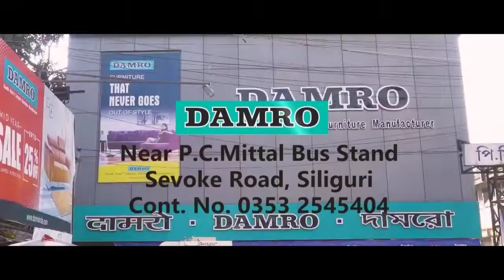The murder of two Gorkha sisters in Delhi - they are not safe there. Who will provide security now?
The heinous murder of two Gurkha sisters in Jangpura, Delhi - they are not safe there. Who will provide security now? - Bharatiya Gorkha Prajatantrik Front
दिल्लीको जङ्गपुरामा दुई गोर्खा चेली माथि भएको जघन्य हत्या – उनीहरू त्यहाँ सुरक्षित छैनन। सुरक्षा अब कसले दिने? – भारतीय गोर्खा प्रजातान्त्रिक मोर्चा
भारतीय गोर्खा प्रजातान्त्रिक मोर्चा का केन्द्रिय प्रवक्ता दुर्गा खरेलले एक प्रेस विज्ञप्ति मार्फत दिल्लीको जङ्गपुरामा दुई गोर्खा चेली माथि भएको जघन्य हत्याको भारतीय गोर्खा प्रजातान्त्रिक मोर्चा घोर निन्दा गर्दछ भन्दै सन्तप्त परिवारमा समवेदना प्रकट गरेका छन्।

विज्ञप्तिमा उनले भनेका छन्, भारतीय गोर्खा प्रजातान्त्रिक मोर्चा मांग गर्दछ कि हत्याराको चाँडो भन्दा चाँडो पक्राउ गरिएको हुनु पर्दछ अनि कठोर भन्दा कठोर सजाय दिइएको हुनु पर्दछ। यसका साथै, पहाड बाट मानिसहरू काम गर्न दिल्ली अनि अन्य ठूला शहरमा जाने गर्दछन्। उनीहरू त्यहाँ सुरक्षित छैनन। सुरक्षा अब कसले दिने?